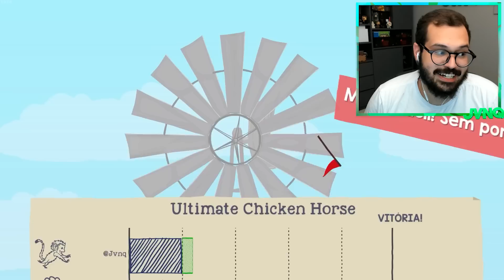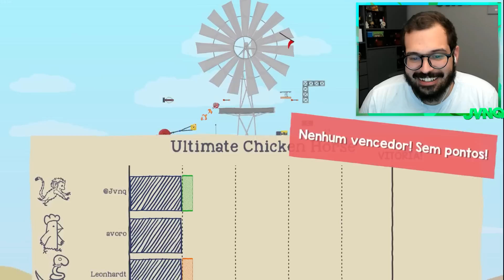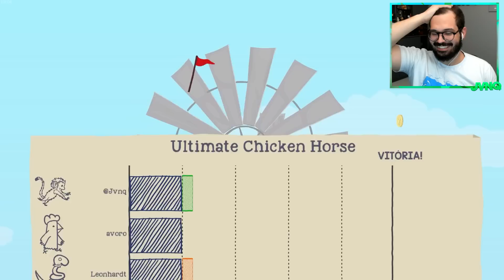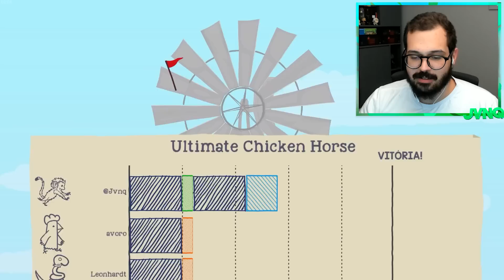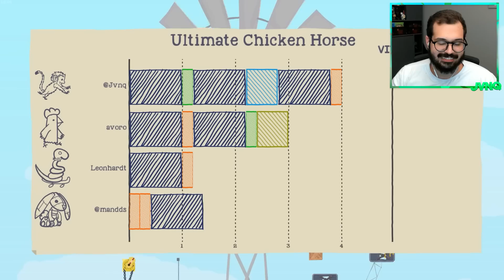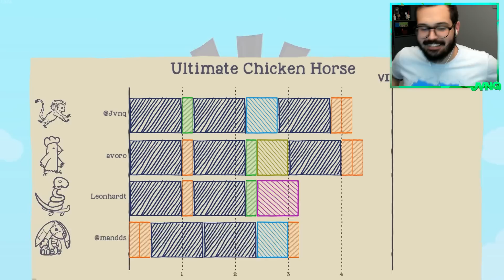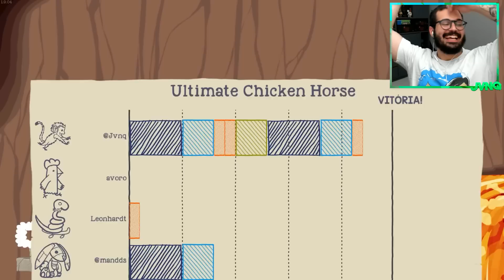PULO INFINITO até o ESPAÇO | Ultimate Chicken Horse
Meu canais: @JvnqTv @Jvnq2